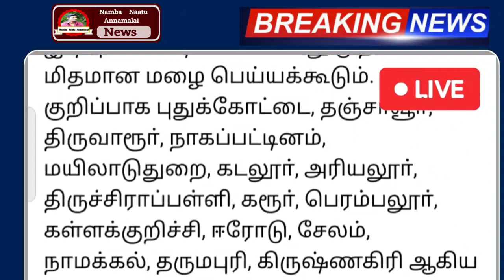நாளை புயல்மழை எச்சரிக்கை ! 17 மாவட்டம் உருவாகியது புதிய புயல் விடுமுறை அறிவிப்பு | Rain | School